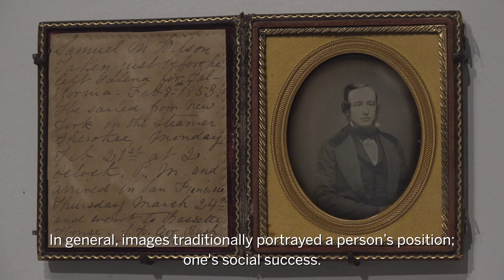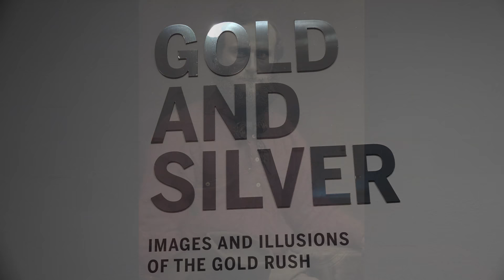Gold and Silver, a Canadian Photography Institute's Exhibition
The early photographs, presented until April 2, 2018 in the Canadian Photography Institute of the National Gallery of Canada in Ottawa, could be compared to virtual reality, as their technique was so advanced at the time. Learn more by watching this video with the director of the Canadian Photography Institute and curator of the exhibition, Luce Lebart. Then, come and visit Gold and Silver, which features images and imaginary images from the gold rush.